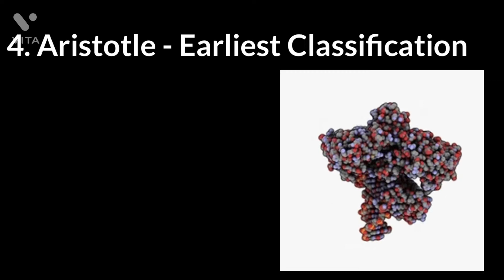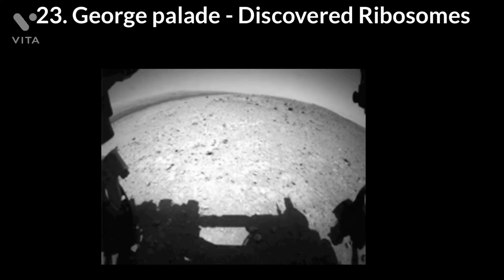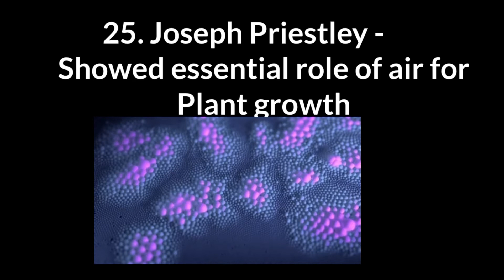List of Scientists and their inventions from Class 11th Biology for NEET | XI | AIIMS